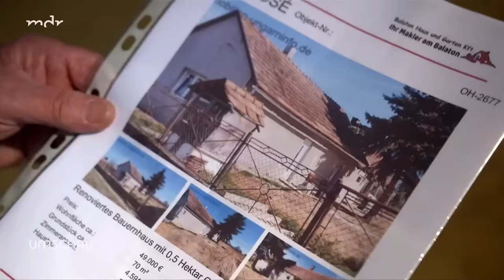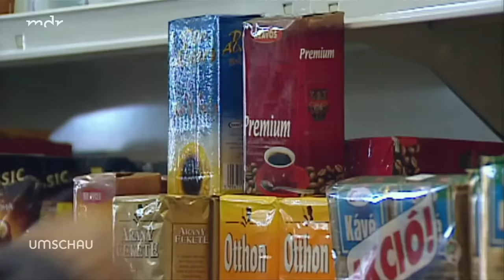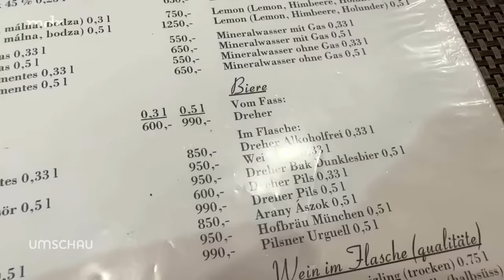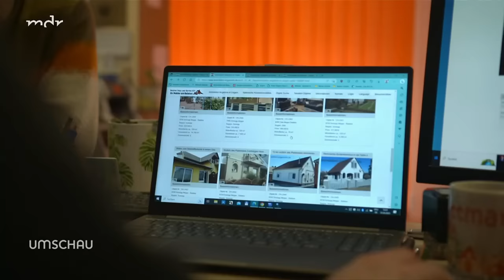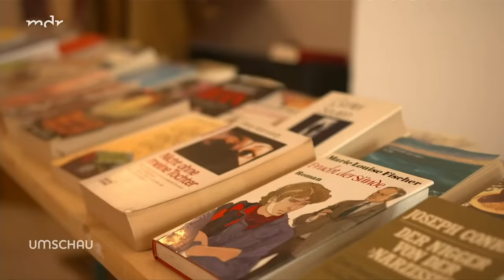Deutsche am Balaton: Wie lebt es sich in Ungarn? | Umschau | MDR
Angenehmes Klima und günstigere Grundstückspreise – u.a. das lockt deutsche Rentner nach Ungarn. Knapp 18.000 deutsche Einwanderer gibt es. Wie lebt es sich in Ungarn, was kosten Häuser und Energie, wie ist es um das Gesundheitssystem bestellt? Und wie sehen die Ungarn die Zuzügler aus Deutschland? Die Umschau auf Stippvisite am Balaton.